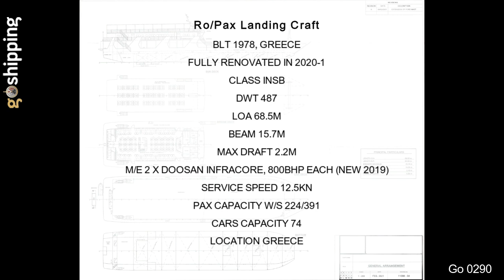LANDING CRAFT CAR/PAX FERRY - Go 0290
•LCT/Car pax ferry, blt 1978, Greece, dwt 487, loa 68.5m, beam 15.7m, pax 391, abt 75cars, deck area 722sm, m/e 2 x DOOSAN, 800bhp each, service speed 12.5kn
and find more vessels available for sale.